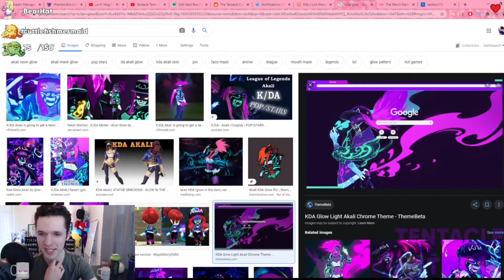NO LIMITS CONTENT CREATION! | How to create content online and workshop with your community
Just because you aren't a top content creator doesn't mean you can't get incredible streaming assets for your content creation. There's no limits to your content creation. You simply have to...

1) Conceptualize - Come up with a solid idea of what it is you want

2) Workshop - Refine the idea with your community. This ensures that your idea will be a hit with the people you're creating it for

3) Research - Find out either how to do it yourself or find someone else who can do it

4) Secure Funding - Be honest with your community about what's necessary in order to achieve this goal. If your idea is solid your community will rally behind it and help you to achieve it.

If you'd like to get some yummy protein powder I'm an ambassador with Orgain.